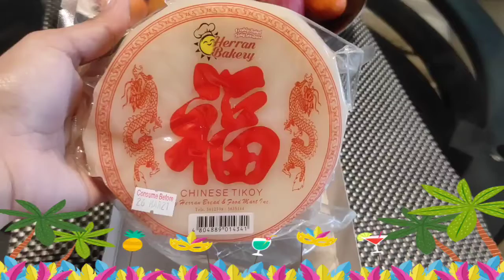Kung hei fat choi #2021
simpleng salosalo . happy Chinese New year